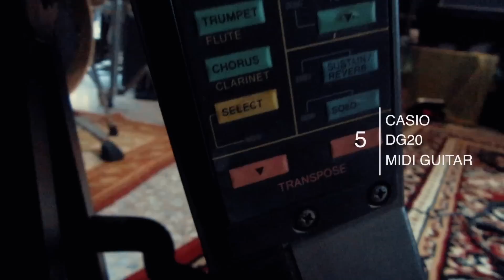Balawan - GITAR TERANEH TERUNIK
balawan Koleksi gitar Nyentrik

Amazon Music